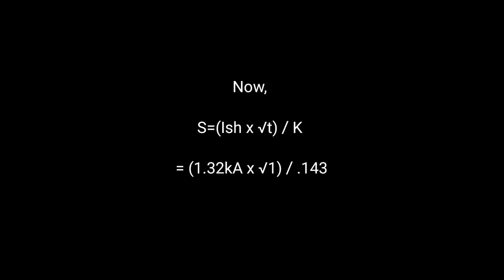11KV/.4KV (500KVA) Substation HT Cable Calculation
100KVA Substation11KV 4KV all Calculation, Cable Calculation, Busbar , Breaker Calculation.

An overview of AutoCAD Software
আসসালামু আলাইকুম সবাই কেমন আছেন? আমি ইঞ্জিনিয়ার মোঃ মাসুম আপনাদের সাথে ইলেকট্রিক্যাল অটোক্যাড নিয়ে কিছু শিখাতে এবং শিখতে চাচ্ছি!